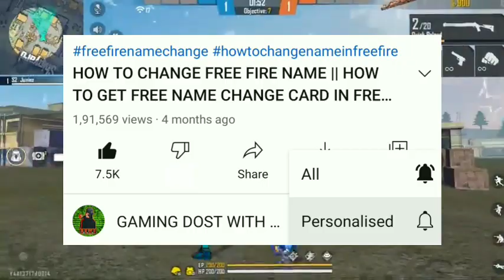Next Weapon Royale Free Fire || New Weapon Royale Free Fire || Upcoming Weapon Royale In Free Fire 😱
MY GAME NEME 👉 ɢᴅᴡᴀܔÃmãr乂ƳƬ

ABOUT :- GAMING DOST WITH AMAR IS A YOUTUBE CHANNEL,WHERE YOU WILL FIND FREE FIRE'S VIDEO ON UPDATE LEAKS, NEWS, UPDATE CONCEPTS AND MUCH MORE EVERY DAY

➤My equipments for making videos

🔮My Mic

🔮My Headphones

🔮My Vlog Gorilla Tripod

🔮My Light Stand

🔮My Gaming & Camera Phone

🔮My Phone